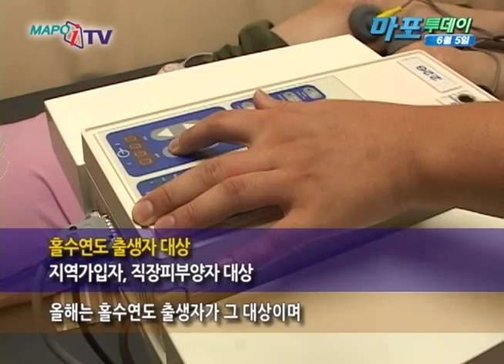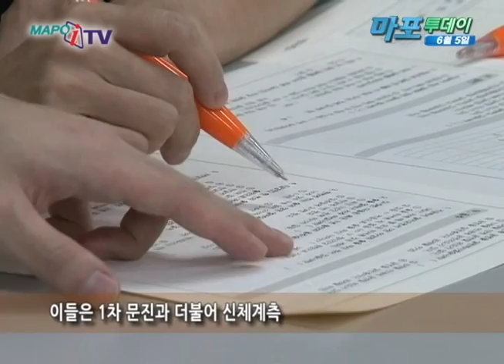마포 마포iTV 6월 5일 뉴스 마포구보건소 건강검진 사업 실시